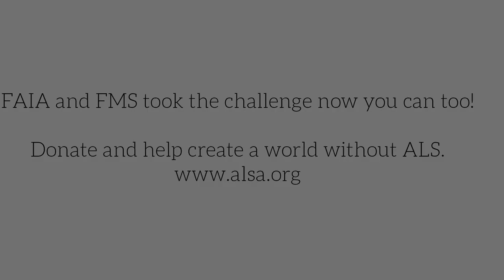FAIA and FMS ALS Ice Bucket Challenge